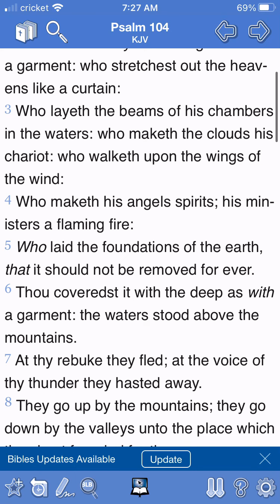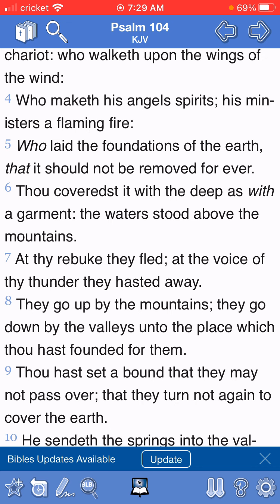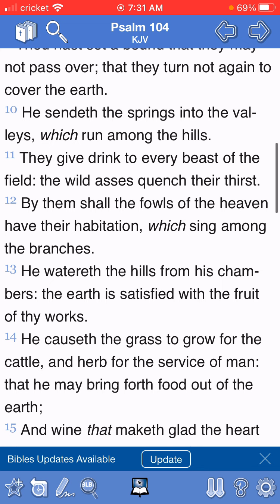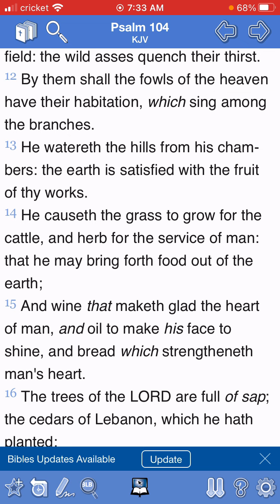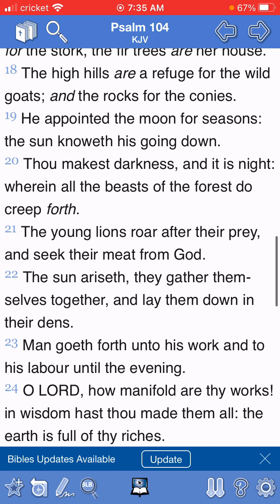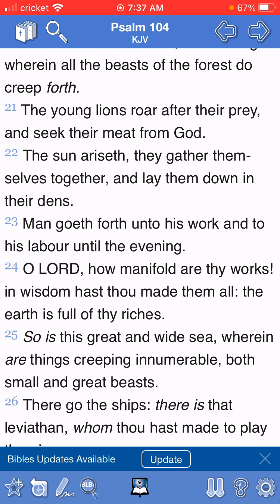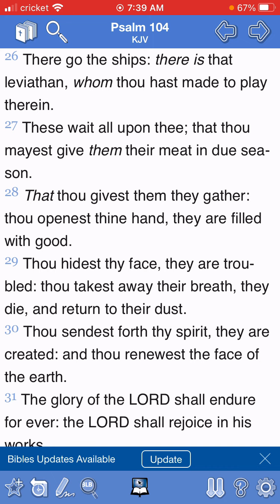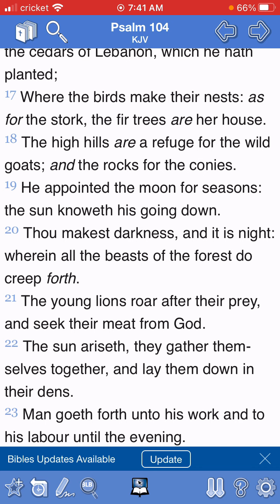O Yahawah, how manifold are thy works! 💪🏽💪🏽💪🏽🔥